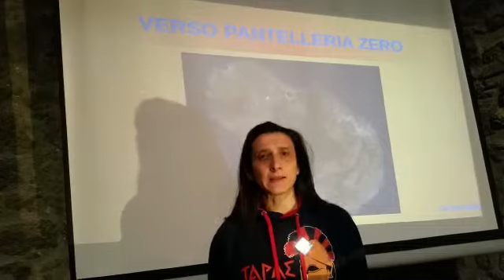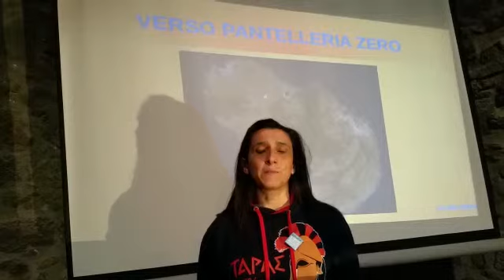D'AMATO (M5S): PANTELLERIA ZERO E' POSSIBILE, FERMIAMO LE TRIVELLE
"Oggi è possibile abbandonare un modello fossile e inquinante e passare a uno basato su fonti rinnovabili di energia e sullo sviluppo sostenibile. E' quello che stiamo facendo con Pantelleria Zero, un progetto che è anche il simbolo della lotta contro le trivelle del governo Renzi". Lo dice l'eurodeputata del Movimento 5 Stelle, Rosa D'Amato, che ieri a Pantelleria ha partecipato, insieme ad altri parlamentari M5S, alla presentazione di Pantelleria Zero, il progetto della fondazione Cetri-Tires che mira a rendere l'isola energeticamente indipendente dalle fonti fossili grazie a una combinazione di eolico, solare  e geotermico.
"Questo progetto dimostra come le fonti rinnovabili possano e debbano essere il futuro dell'Europa - continua D'Amato - Si tratta di fonti sostenibili sia sotto il profilo ecologico che sotto quello economico. In sostanza, con Pantelleria Zero si protegge l'ambiente e al contempo si garantiscono risparmi alla spesa pubblica. Solo l'ottusità del governo Renzi e gli interessi delle lobby del fossile - conclude - possono ostacolare progetti di questo tipo. Con l'aggravante di un decreto, lo Sblocca Italia, che sta sbloccando le trivelle nel Mediterraneo e mettendo a rischio paradisi della biodiversità come i banchi di Pantelleria".